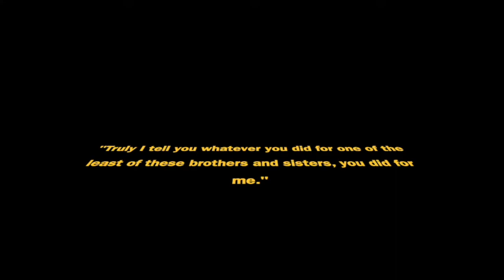Sunday Service - 19 July 2020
Our online service for the Parish of Wareham for Sunday 19 July 2020, celebrating Sea Sunday.